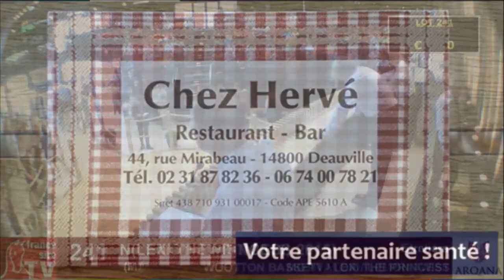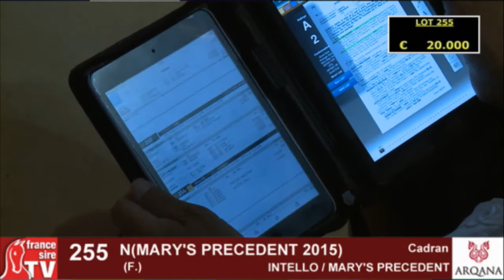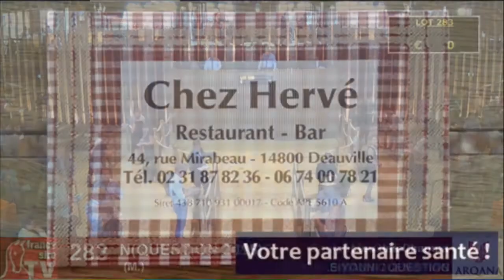Arqana - August Yearling Sales 2016 - J3